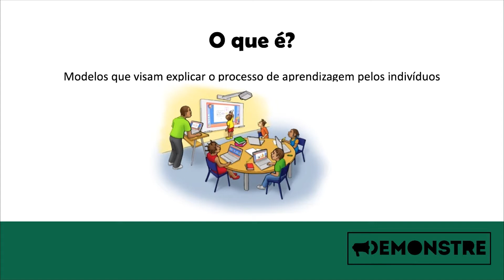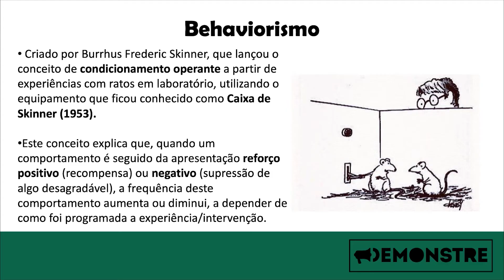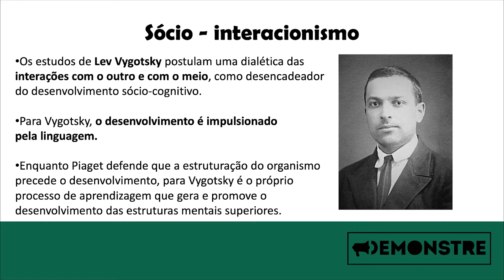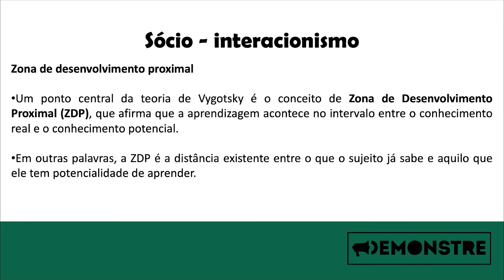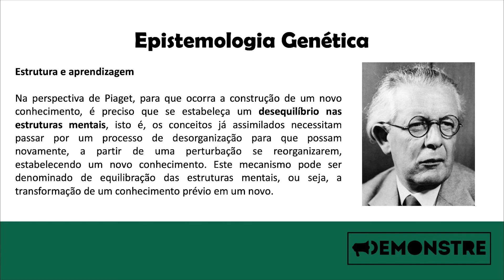Teorias do Ensino E Aprendizagem - Aula 12 - Fundamentos da Educação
As teorias de aprendizagem buscam reconhecer a dinâmica envolvida nos atos de ensinar e aprender, partindo do reconhecimento da evolução cognitiva do homem, e tentam explicar a relação entre o conhecimento pré-existente e o novo conhecimento. Esse e os demais vídeos do canal são uma produção do site Minhas Atividades